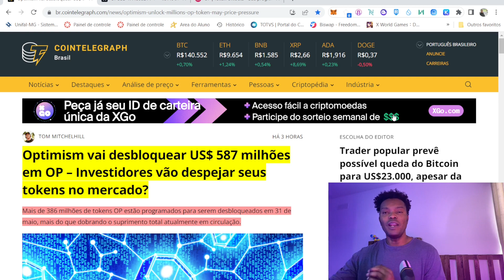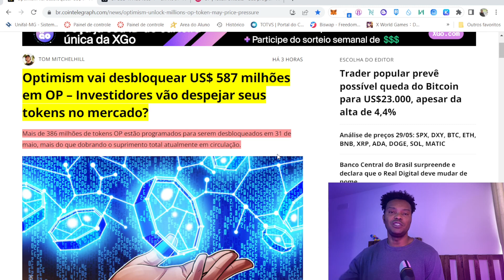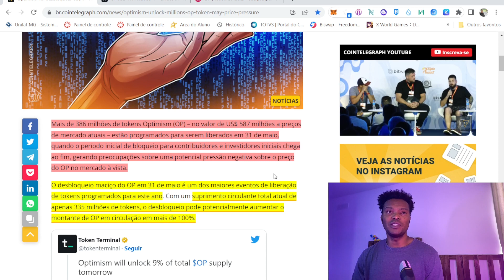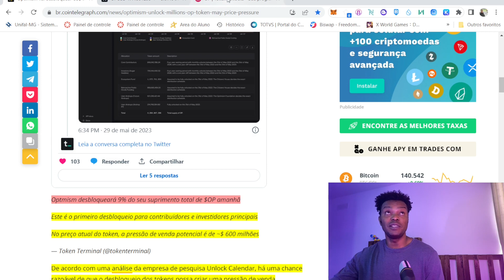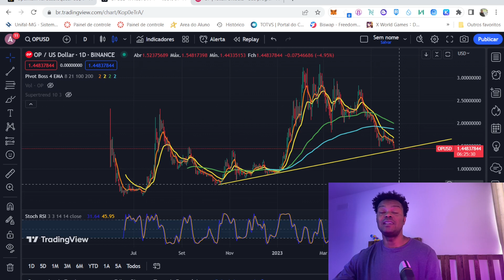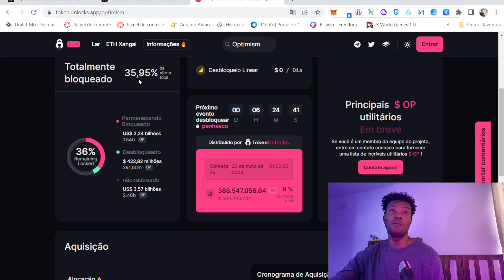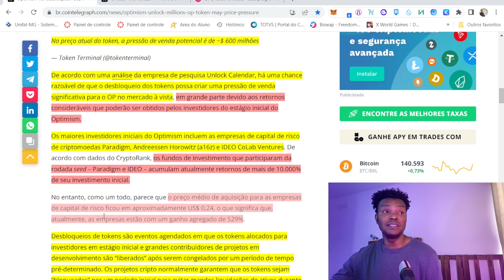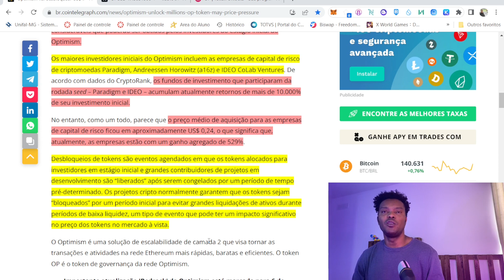DUMP ATENÇÃO! DA PARA LUCRAR MUITO, $590 MILHÕES LIBERADOS TOKEM OP OPTIMISM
Link direto airdrop.virtuswap.io

DE SUPORTE AO PROJETO GOTAS.SOCIAL.

UMA DAS MAIORES LIBERAÇOES DE TOKENS DO  ano está próximo de acontecer 590 milhões de dólares em token op está preste a ser liberado gerando risco para quem acumula tokem op para o longo prazo. Vem comigo que vamos abordar esse tema da liberação token op opitmism.